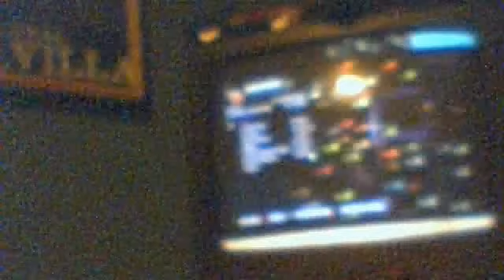saintrow the third glitch